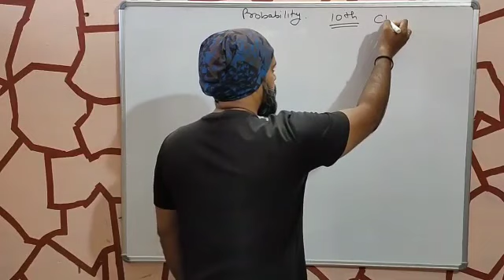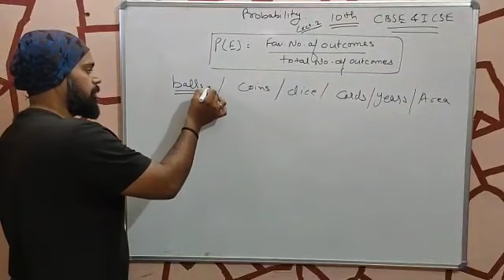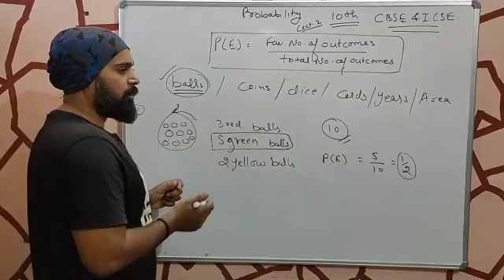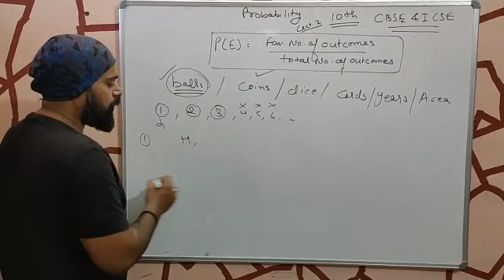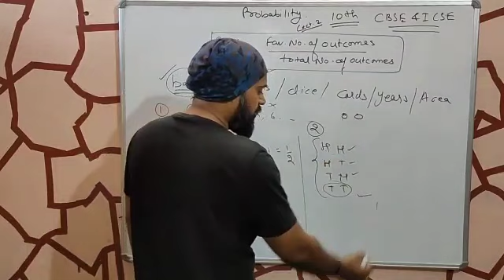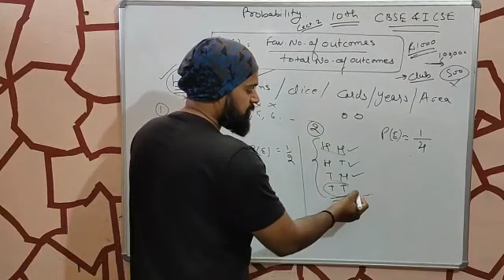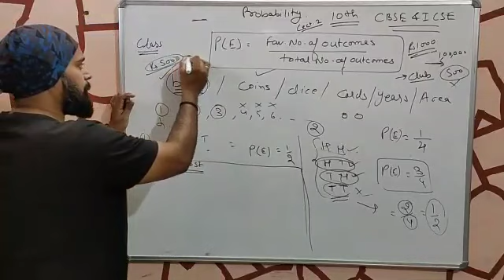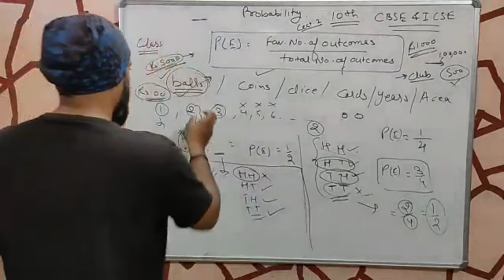MLZS JHANSI CLASS 10 Mathematics Probability Lecture 3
MLZS JHANSI CLASS 10 Mathematics Probability Lecture 3 By Rupesh Sir